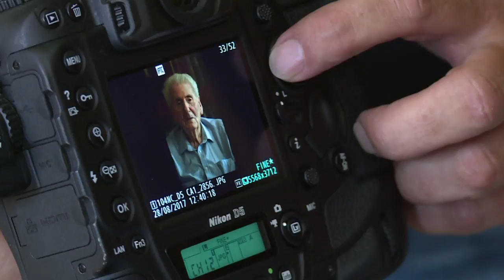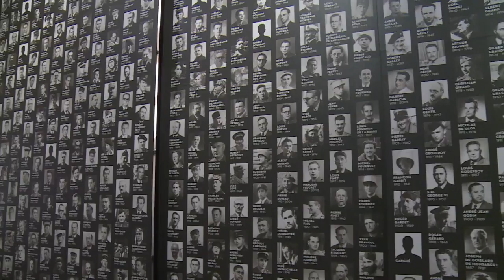Hubert Germain, un des derniers Compagnons de la Libération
"Je comprends que vous vous précipitiez pour avoir des nouvelles, parce qu'après il sera trop tard", sourit Hubert Germain: à 97 ans, il est l'un des 11 derniers Compagnons de la Libération. L'ordre mythique créé par de Gaulle veut préserver la mémoire de leur combat.